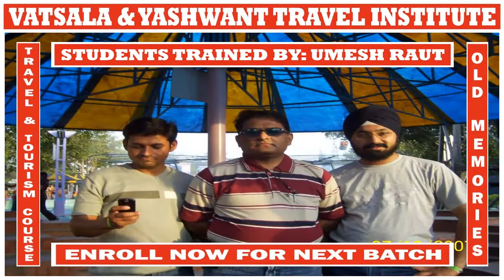OLD MEMORIES | 004 | VATSALA & YASHWANT TRAVEL INSTITUTE | UMESH RAUT